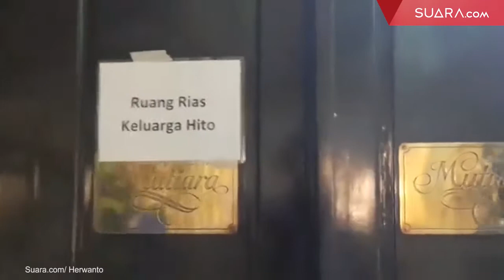LIVE REPORT: Suasana Lamaran Felicya Angelista dengan Caesar Hito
Hito Caesar berharap bahwa di tahun depan ia bisa merayakan Natal bersama sang kekasih.

Tak hanya sekedar merayakan Natal bersama, ia juga berharap statusnya dengan Felicya Angelista sudah berubah.

''eeh Natal tahun depan nya rayain bareng lagi dengan status yg baru hohohoo! Have a blessed Christmas once again dear.. love you ma Cherie ,'' tulis Hito Caesar.

Pernikahan Felicya Angelista dan Hito Caesar digelar hari ini, Sabtu (8/2/2020). Selengkapnya dalam video ini.